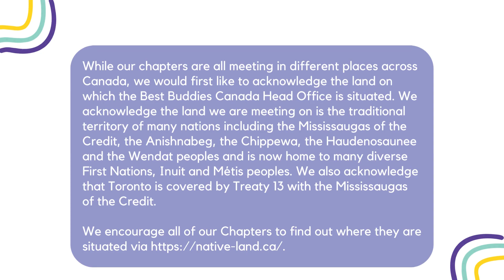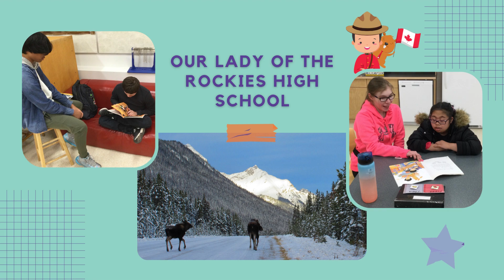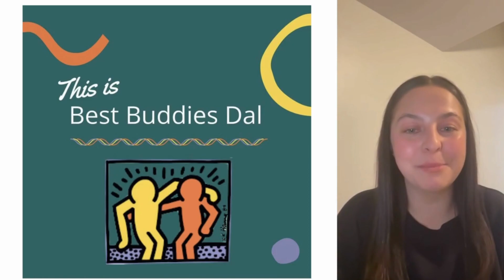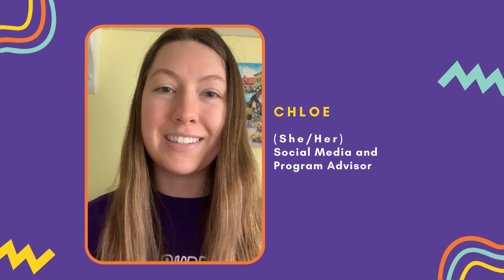Where in the World is Best Buddies: Canada Edition!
Check out this video showcasing Best Buddies Canada! We hope you enjoy learning more about us and how we run our program here in Canada. Special shoutouts to the amazing schools for all their hard work and for creating their fantastic videos:
- Fleetwood Park Secondary
- Our Lady of the Rockies High School
- York University
- Leo Hayes High School
- Dalhousie University
- Special message from Lauren and Jessica, University of Guelph-Humber